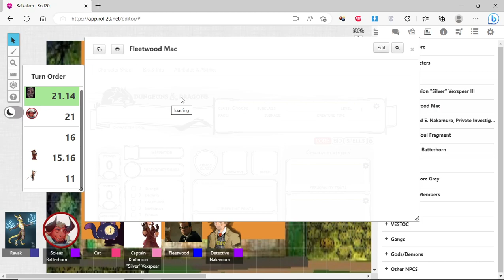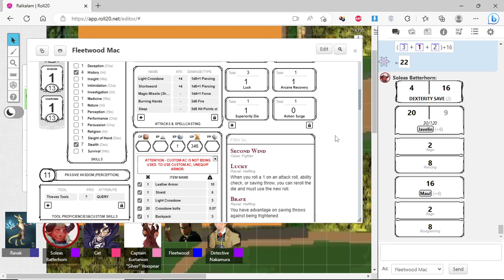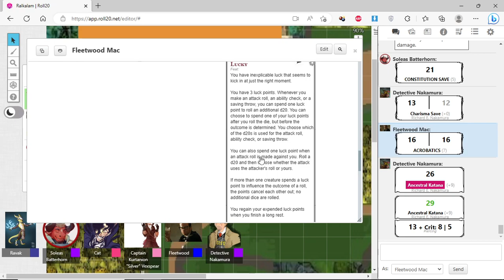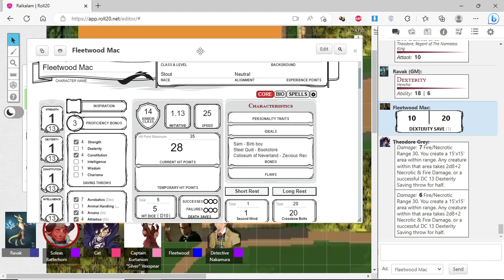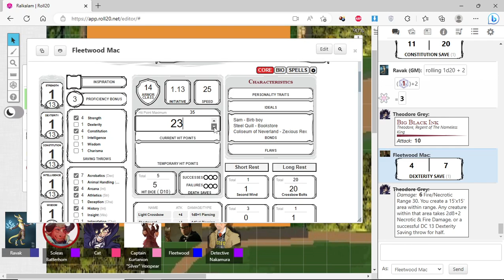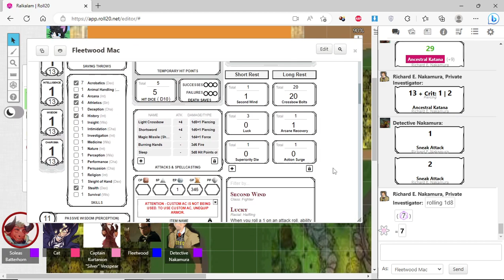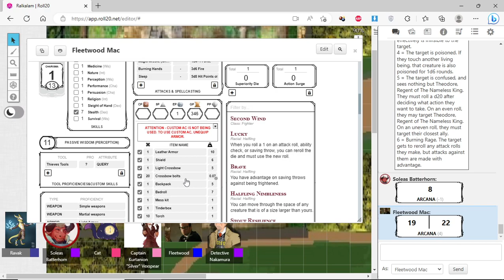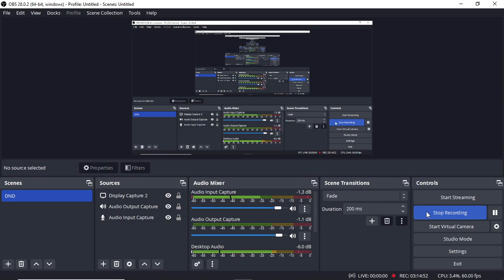Ralkalam Part 19: Theodore Grey Student of Chaos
The team explores north into the forest where they meet a new creature, after they head to the temple to face some test.
Mustached Tom as Dungeon Master
Cat of Ulthar as Theodore Grey
GispyDangereque as Richard Nakamura
Dragon785 as Kurtanion Vexspear III
Storm as Fleetwood Mac
Kitsune Ursa Vision as Soleas Batterhorn
Cheekymuffin as Saxis